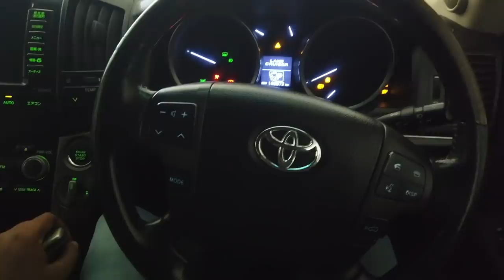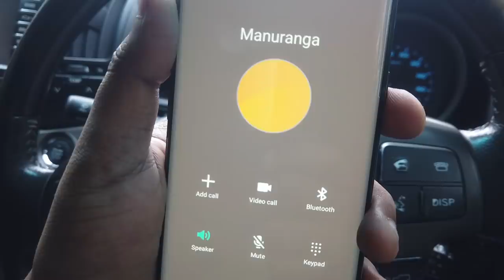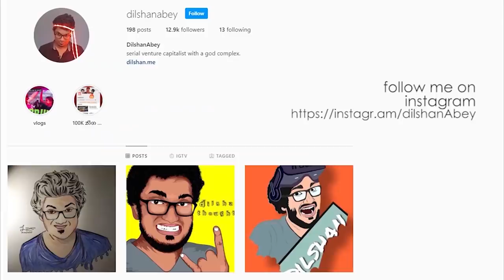Day 077 : කෝටි ගානක වාහනේක පාරෙ ගස්ලබු විකුනන තරුණයා - Parody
a Sri Lankan guy tries to make fake viral content to show how gullible people are on Facebook, he staged an act where his friend sells papaya on the road beside the main road and if all goes well, in a week he should have gotten over 250K views on Facebook.

Dilshan Abeygunawardana